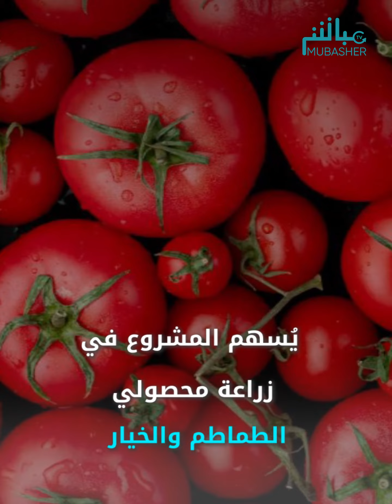كيف تُعزز الإمارات أمنها الغذائي من محصولي الطماطم والخيار؟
أطلقت "أبوظبي القابضة" مشروعاً جديداً  لتعزيز الأمن الغذائي بالإمارات

المشروع على مساحة 10هكتار كمرحلة أولى

 يُسهم المشروع في

زراعة محصولي الطماطم والخيار

 المرحلة الثانية من المشروع

 مضاعفة المساحة المزروعة إلى 20 هكتار